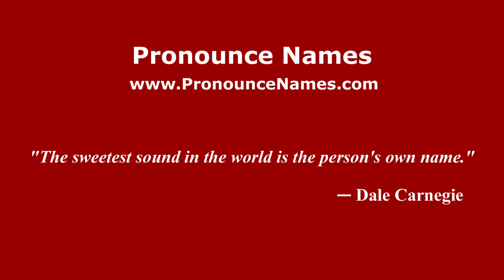How to pronounce Gabriele Aldegani (Italian/Italy) - PronounceNames.com